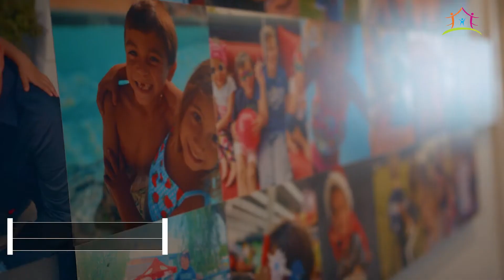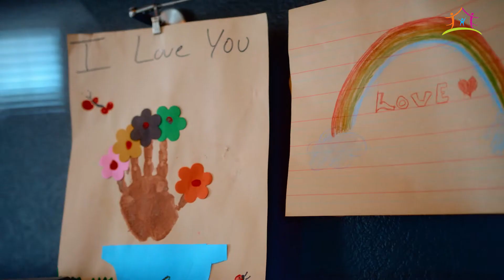Riverside County families, DPSS leadership and staff share appreciation for social workers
March 16, 2021 is World Social Worker Appreciation Day! DPSS has about 1,200 social workers helping children find stable and loving families everyday. Thank you to our committed and loving social workers who bring joy to families by guiding them to each other. ❤️ Interested in adopting?